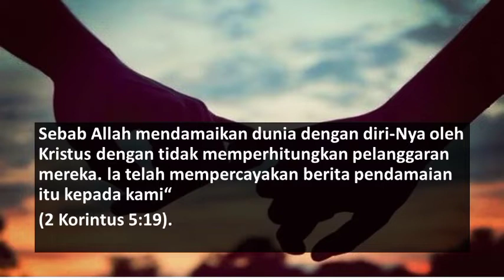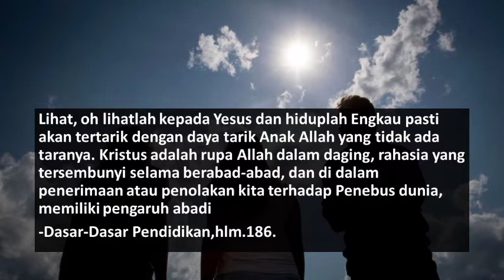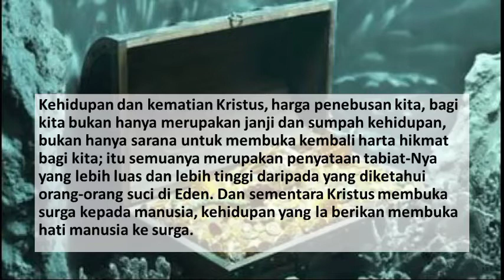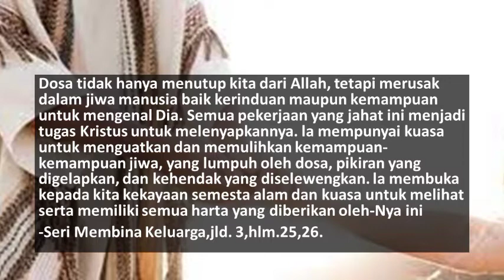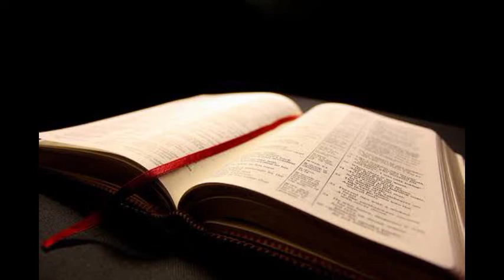RENUNGAN PAGI ADVENT HARIAN- Kita Diperdamaikan Allah melalui Kristus. 20 februari 2022